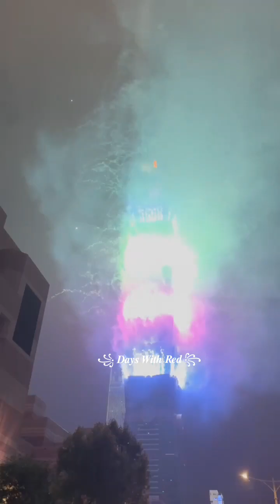Taipei 101 Fireworks Display 2024